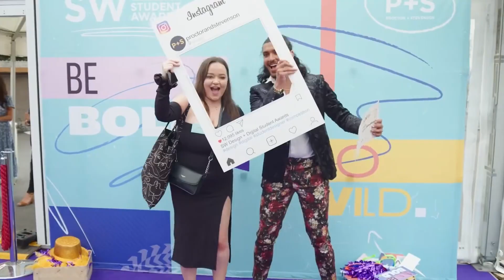Proctor + Stevenson | Live Action Showreel 2023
Live action video content can be a great way to market your business or service. With the ability to capture your audience’s attention and resonate with them through showing real people and environments, it doesn’t come as a surprise. Here at Proctor + Stevenson, we’ve produced a fair few live action videos over the years, and we collected a few of our favourites together in our latest showreel.

Connecting with people and businesses - using the real story as an anchor for everything - is one of the aspects of live action content that we love the most. Our video and motion graphics department are experienced in producing live action films for a range of industries, whether that may be technology, finance, events, legal, or industrial. We are well versed in a variety of formats from tv adverts to promotional and social videos.

So sit back and enjoy a collection of some of our favourite live action shoot projects from the past couple of years.

To see more of our work and what we’re up to, give P+S a follow: